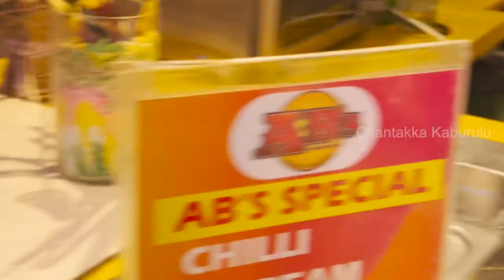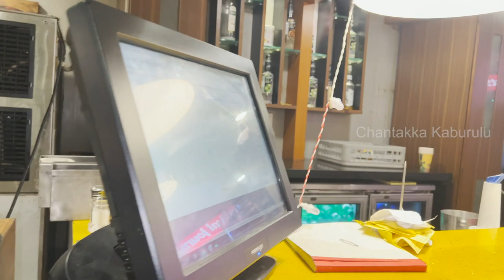Chantakka Birthday Celebrations in Restaurant